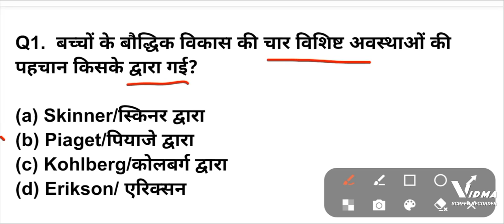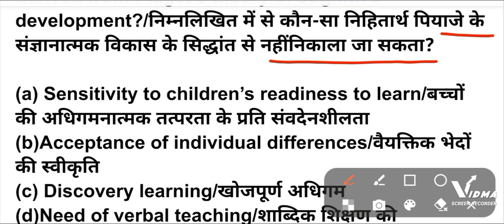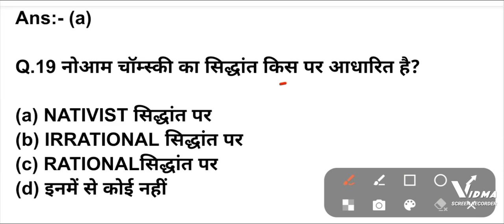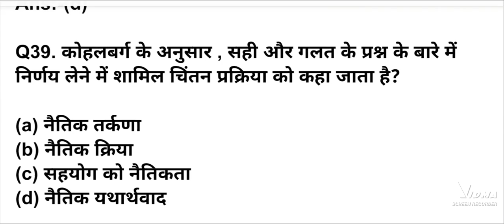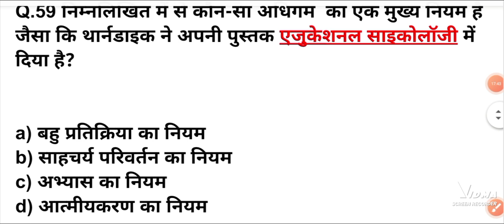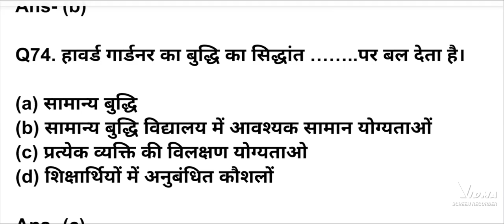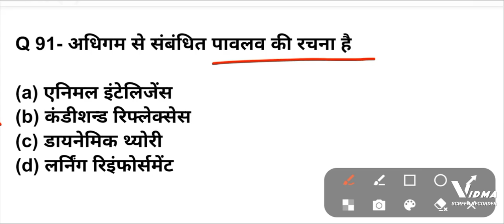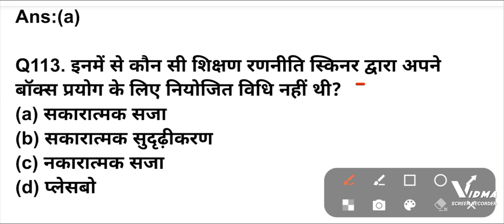जीन पियाजे,कोहलबर्ग,वाइगोत्सकी |Piaget, Vyogtsky & Kohlberg's Important Questions for CTET 2022-23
हर बार पेपर में आने वाले जीन पियाजे,कोहलबर्ग,वाइगोत्सकी,चॉम्स्की महत्वपूर्ण प्रश्न,ctet 2022,uptet

कोहलवर्ग​ का नैतिक सिद्धान्त
KOHLBERG​ THEORY ऑफ MORAL DEVELOPMENT CTET​ AND TET EXAM
ctet piaget kohlberg and vygotsky
piaget kohlberg vygotsky theory

जीन पियाजे,कोहलबर्ग,वाइगोत्सकी,|Piaget, Vyogtsky & Kohlberg's Important Questions for ctet 2022
Jean piaget,kohlberg,vygotsky full concept Hindi mein 85 most selected question CTET​ TET​
पियाजे कोलवर्ग एवम् वैगोत्सकी Piaget​, Kohlberg and Vygotsky PHYCHOLOGY MOST TOP 100 QUESTIONS
Piaget, Kohlberg and Vygotsky PHYCHOLOGY MOST TOP 100 QUESTIONS
पियाजे कोहलबर्ग एवं वैगोत्सकि परीक्षा में आए हुए प्रश्न Piaget​ Kohlberg and Vygotsky mnovigyan ques

piaget cognitive development theory questions
kohlberg theory of moral development,
जीन पियाजे का संज्ञानात्मक सिद्धान्त,
vygotsky theory of cognitive development,
jin piyaje theory in hindi,
jeen piyaje theory,
jeen piyaje theory in hindi,
jin piyaje ka siddhant,
jin piyaje ka sangyanatmak siddhant,
jean piyaje ka siddhant,
jean piyaje theory in hindi,
ctet jean piaget theory,
jean piaget theory of cognitive development,
jin piyaje ka sangyanatmak siddhant ke question,
jean piaget ka sangyanatmak siddhant,
ctet 2022,
jin piyaje
piyaje ka siddhant in hindi
 jeen piyaje questions
jin piyaje
पियाजे का संज्ञानात्मक विकास सिद्धान्त

जीन पियाजे,कोहलबर्ग,वाइगोत्सकी,